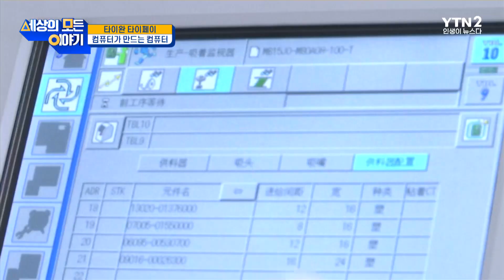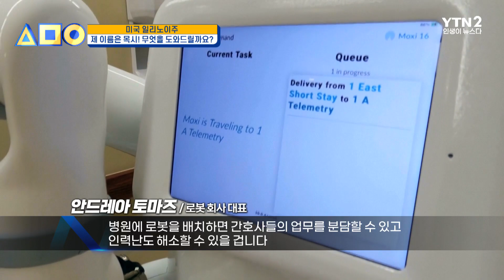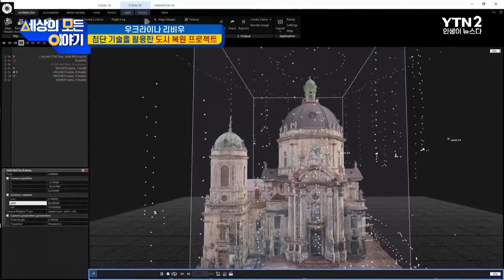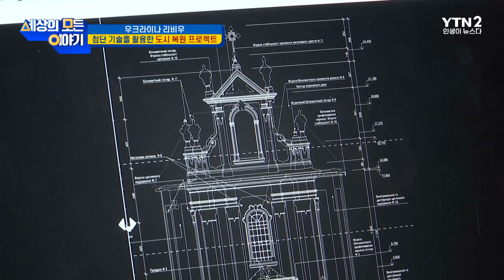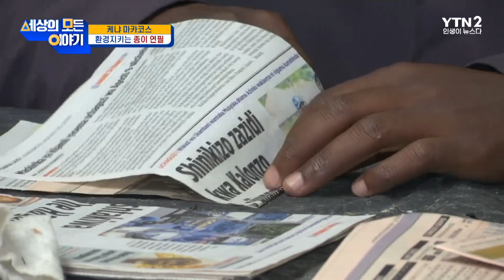[무삭제판] 세상의 모든 이야기 '세모이' ㅣ세모이 [54회] / YTN2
러시아의 우크라이나 침공 사태가 계속되면서 민간인 피해가 속출하고 있습니다. 지역 사회의 시민 단체는 우크라이나의 민간인들을 보호하기 위해 더 나은 방공 시스템이 필요하다며 폭격당한 아파트 앞에 모여 항의 집회에 나섰습니다.

1인당 플라스틱 폐기물이 전 세계에서 두 번째로 많은 영국에서 10월부터는 일회용 플라스틱 식기 사용이 전면 금지됩니다.

전례 없는 폭우가 쏟아진 미국 서부 캘리포니아에서는 잦은 산사태로 큰 피해를 입었는데요. 이 산사태 피해를 줄여주는 기발한 아이디어가 다시금 주목받고 있습니다.

북마케도니아에서는 보기만 해도 섬뜩한 분장을 한 사람들이 거리로 쏟아져 나와 함께 축제를 즐겼습니다.

00:13 오프닝
01:32 유네스코에 등재된 무형문화유산
07:50  헬기타고 멧돼지 사냥하는 관광 상품
13:06 햇빛과 공기로 수소를 만든다?
17:26 제 이름은 목시! 무엇을 도와드릴까요?
20:05 우크라이나,지금은
28:09 탈플라스틱에 앞장서는 유럽
36:24 광기로 악령을 쫓는 발칸반도 새해 축제
42:00 톡톡영상
43:40 클로징